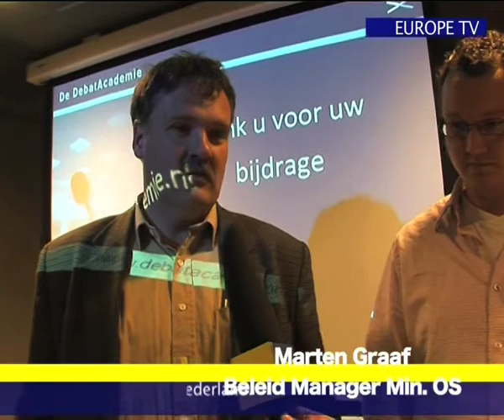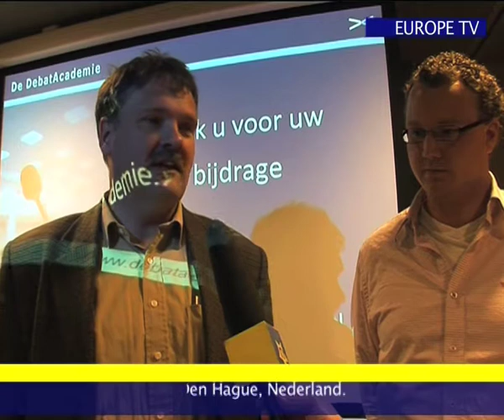Farah Karimi at Afrika Dag Vid 1(Netherlands-Benin)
Debate about effectivity of European Union help for African countries. Camera and Editing: Didier Chabi. Hosed by: Willemieke Doornenbal, Production assistant: Marlon Steven Kate. Netherlands 2009
Produced for Wereldjournalisten.nl
Coordinator: Giovanni Massaro / Miramedia.nl